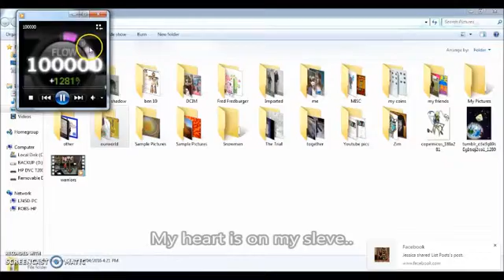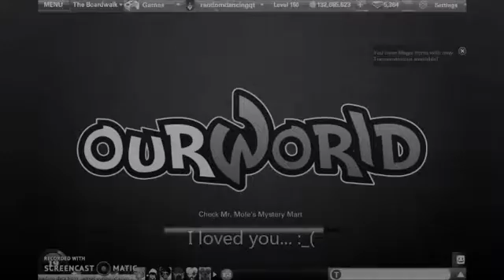If OurWorld was shutdown (Ourworld music video)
What would I do if ourworld was  no more...
The way I loved you - suggested by BunnyCute